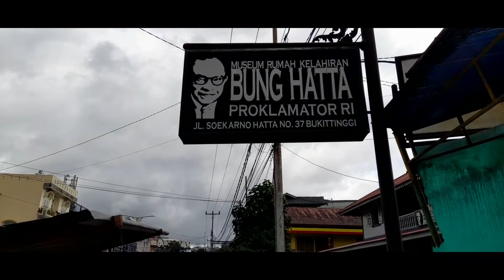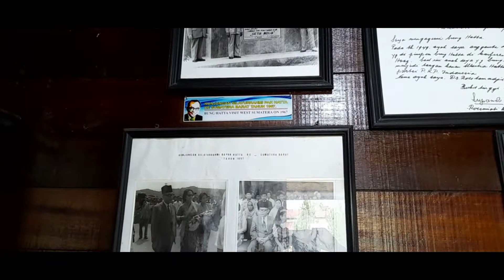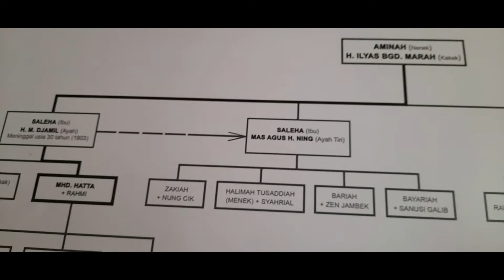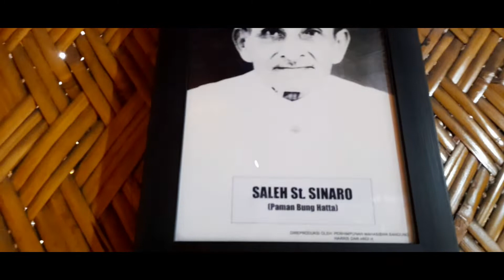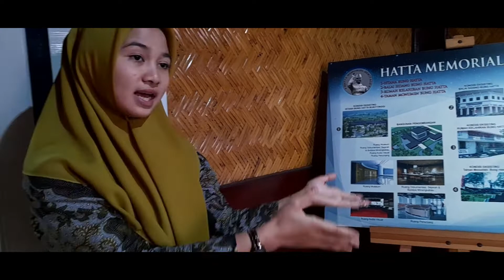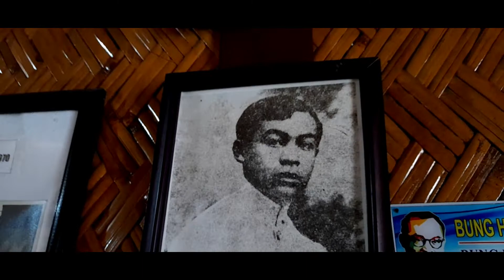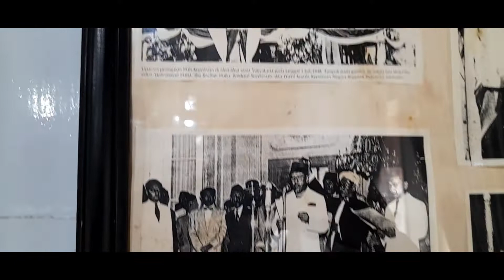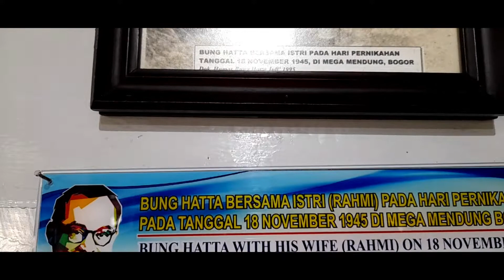JEJAK BUNG HATTA DI BUKITTINGGI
Indonesia proclaimed on augus 1945,Sukarno and Hatta are explain to the word that indonesian free from colonialism .Now We want to explain Who is MHD Hatta. Where he born and their family.
Hatta was born in Bukittinggi